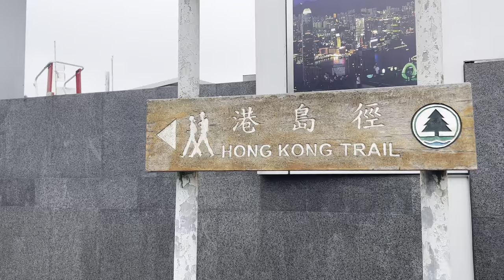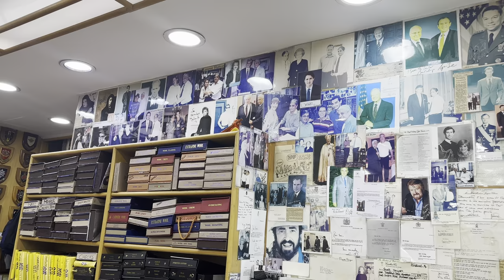Hong Kong: 20 Things You Must Know Before Your First Visit to Hong Kong.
Touring Hong Kong with my daughter in 2023.  We visit the most famous tourist locations and I share some insights, tips, and things you MUST KNOW before your first time visiting Hong Kong.